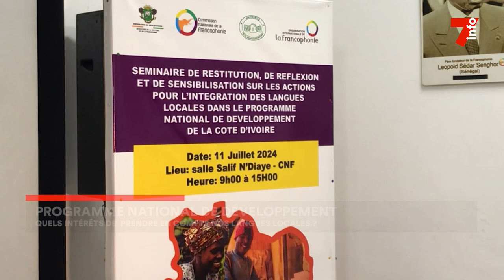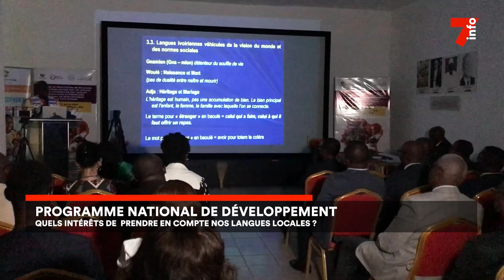Programme national de développement : quels intérêts de prendre en compte nos langues locales